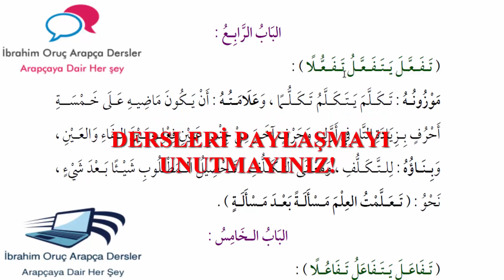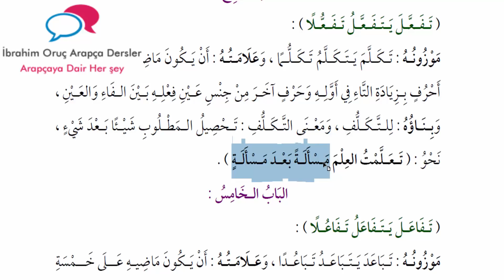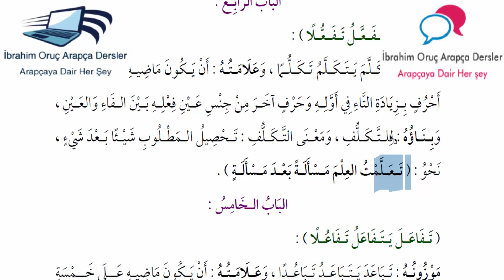13- Sarf İlmi : Binâ Kitabı - Sülâsî Mezîd Humâsî Fiiller - 4. Bâb - Tefa'ul Bâbı باب التَّفَعُّلِ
Bu Projemizde farklı konularda ele aldığımız metinleri sarf ve nahiv ilmi açısından değerlendirmeye tabi tutarak sizlerin istifadesine sunacağız. Başarılar diliyoruz. Arapçaya Giriş : Arapça Modern - Güncel Metin Tercümeleri Arapça Modern Metinler / Arapça Modern Metin Çözümlemeleri
Kolay Arapça Öğreniyorum
Arapça Öğreniyorum
Ücretsiz Arapça Dersler
Arapça Günlük Konuşma Diyalogları
Arapça Konuşma
Arapça Basit Cümleler
Arapça Basit Konuşma
معلومات قيمة وغريبة جدا ربما تعرفها لاول مرة
هل تعلم ؟
Biliyor musun ?

ÖNEMLİ DUYURU VE DESTEK

╚►VİDEOLAR BEĞENİRSENİZ DAHA FAZLA KİŞİYE ULAŞABİLİRİZ. BU KONUDA SİZLERİN VİDEOLARI BEĞENMENİZİ VE PAYLAŞMANIZI İSTİYORUZ.

╚►BAŞARILAR DİLİYORUZ.
Arabic everything you are looking for arapçaöğreniyorum